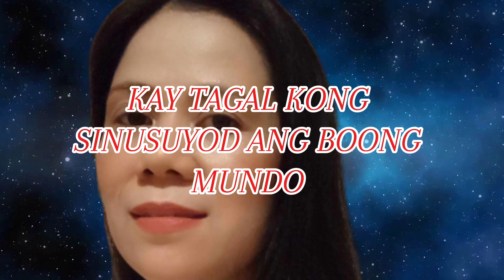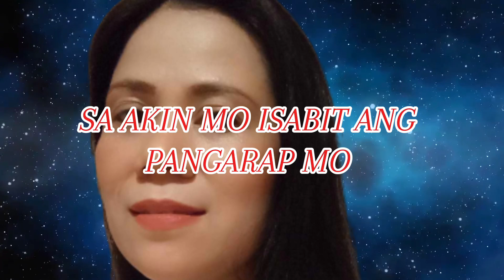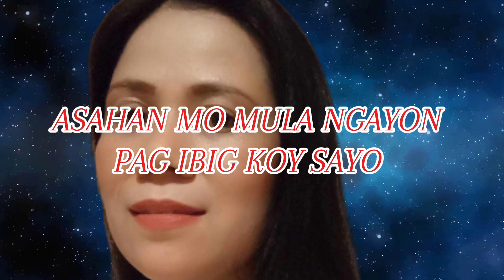SUNDO A SONG FROM,IMAGO ..COVER BY:Lynsss🥰🥰🥰